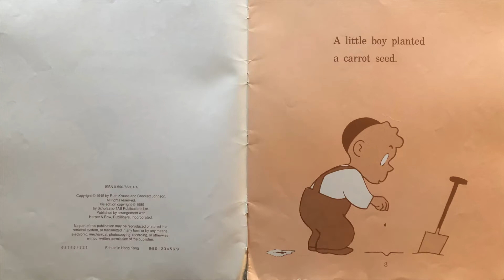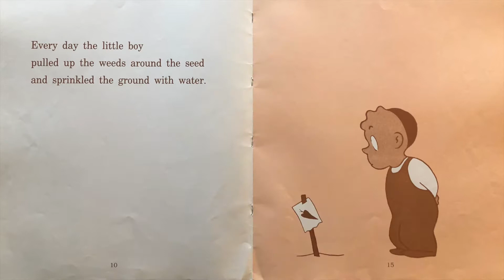The Carrot Seed